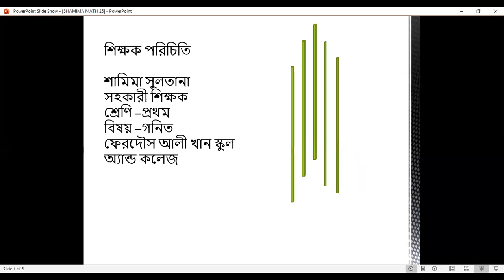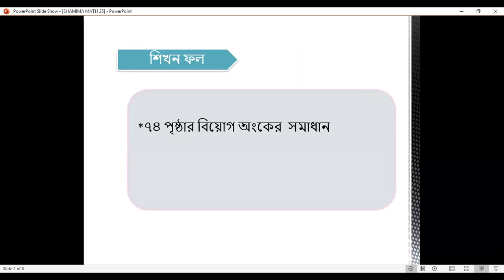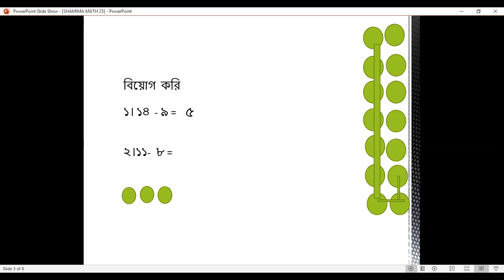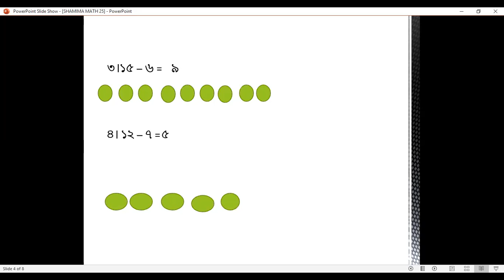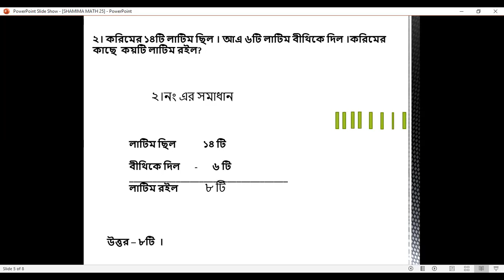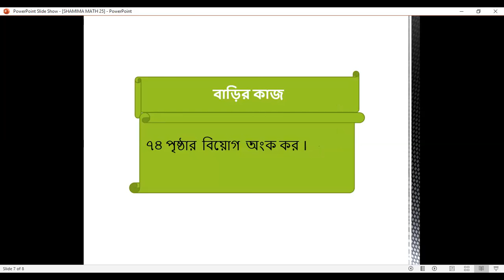শ্রেণি প্রথম বিষয় গণিত, শামিমা সুলতানা,২৫ ৭ ২০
বিষয় গণিত